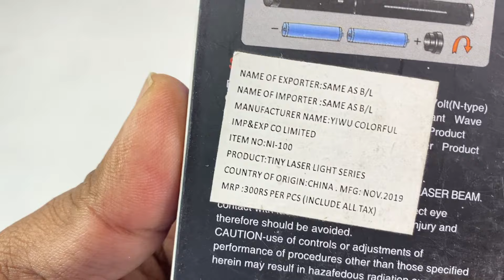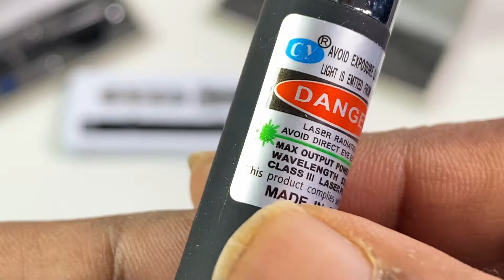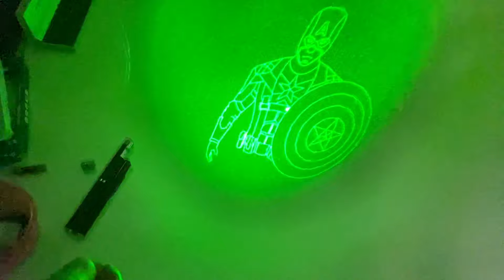High Powerful Blue, Red Green Laser 303 Burning | All Test Three Colour Laser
To Buy from Amazon

buying option 2

Laser Light The Awesome  Collection of IQ Fun Review
In this video we will see UV Torch Infrared Key chain Laser Pointer Beam LED Flashlight  this so awesome try to buy it.

Unboxing Super Power Full Green Laser | Class 3 laser light with 10 mW and 532 nm wavelength

High Powerful Blue, Red Green Laser 303 Buring | All Test Full Class 3